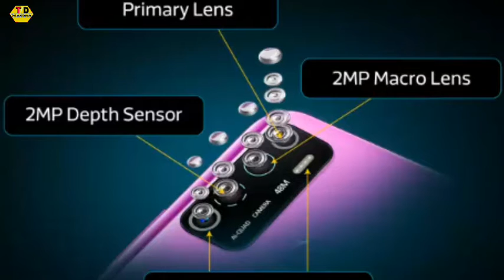Infinix Hot 9 Full Review - Infinix Hot 9 First Llook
Hlw guys👋

   👉  About Video  👈

Dosto main is video mein infinix hot 9 ka full review kiya hai agar video aapko acchi lagi to video ko Like Jarur kijiyega...

                 || cover Topic ||

1.Infinix Hot 9 Full Review

2.Infinix Hot 9 First Llook

3.infinix hot 9 unboxing

4.infinix hot 9 review in hindi

5.infinix hot 9 price in india

6.infinix hot 9 launch date in india

        || About of Infinix Hot 9 ||

Infinix Hot 9 smartphone runs on Android v10 (Q) operating system. The phone is powered by Octa core (1.8 GHz, Quad core, Cortex A53 + 1.5 GHz, Quad core, Cortex A53) processor. It runs on the MediaTek Helio A25 Chipset. It has 4 GB RAM and 128 GB internal storage. Infinix Hot 9 smartphone has a IPS LCD display. The screen has a resolution of 720 x 1600 pixels and 266 ppi pixel density. On camera front, the buyers get a 8 MP Primary Camera and on the rear, there's an 16MP + 2MP + 2MP camera with features like Digital Zoom, Auto Flash, Face detection, Touch to focus. It is backed by a 5000 mAh battery. Connectivity features in the smartphone include WiFi, Bluetooth, GPS, Volte, and more.

Infinix Hot 9 smartphone price in India is likely to be Rs 7,999. Infinix Hot 9 is speculated to be launched in the country on June 19, 2020 (Expected). As for the colour options, the Infinix Hot 9 smartphone may come in Matte Black, Cyan, Violet,Light Blue colours.

( Technical Dwivediji91 )